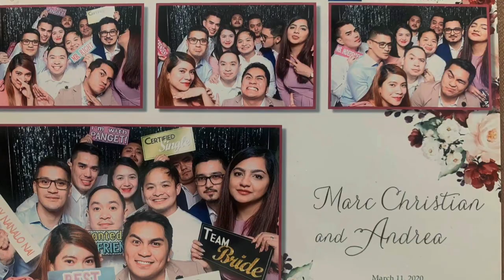The Wedding | Marc & Andrea’s Wedding | Philippines March 2020 | Vlog#15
Hi Friends!

It’s Marc and Andrea’s Wedding last March 2020 in the Philippines. Congratulations and enjoy watching.

Special thanks to the GROOM Mr. Marc Christian Bucasas.

Pearl by Mark Motherbaugh